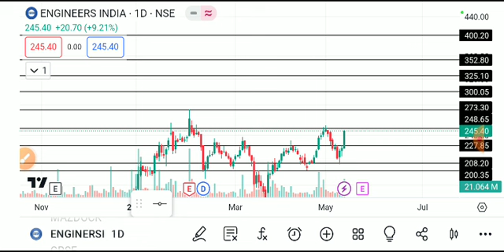ENGINEERS INDIA SHARE LATEST NEWS TODAY,ENGINEERS INDIA SHARE ANALYSIS,ENGINEERS INDIA SHARE TARGET